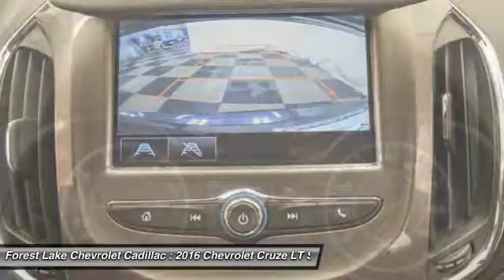2016 Chevrolet Cruze LT Forest Lake MN A16145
2016 Chevrolet Cruze LT

brbrChevrolet has outdone itself with this good-looking 2016 Chevrolet Cruze. It just doesn't get any better at this price! This car is nicely equipped. This Cruze engine never skips a beat. It's nice being able to slip that key into the ignition and not having to cross your fingers every time. brbrForest Lake Chevrolet Cadillac is proud to serve Northern Minnesota, Northwest Wisconsin, and the Twin Cities metro area. We are here to assist you in obtaining the new Chevrolet or Cadillac that suits your needs and lifestyle.  Call to find out how we can get you in the right vehicle today.brInternet prices include all common rebates. Please see Dealer for details.br We honor any and all other available discounts or additional rebates you may qualify for, including GM Supplier and Employee Pricing. Additional discounts will be subtracted from our everyday internet price! You may qualify for more incentives! See dealer for details.br*Vehicles used for Snow Plowing or Commercial use are excluded from our FREE LIFETIME WARRANTY. All prices include rebates that most will qualify for.  Other rebates and discounts may apply.  Please contact dealer for details and final pricing! $1,000 - General Motors Consumer Cash Program. Exp. 08/01